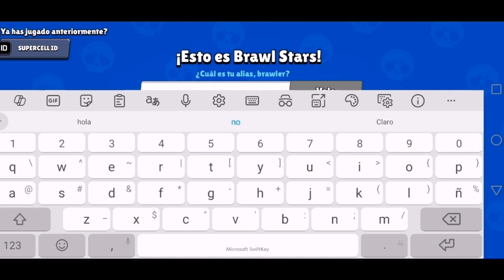Primera vez en BRAWSTARS | perdonen el audio